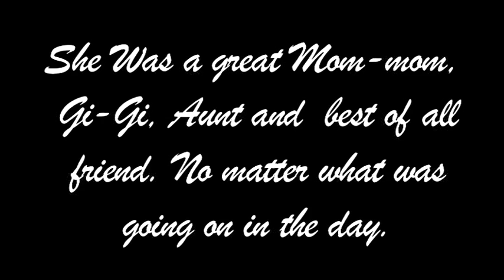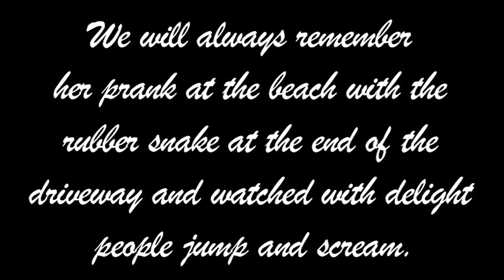In Loving Memory of Ruth O'Brien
These are photos of Ruth O'Brian's life, with friends and family at her side. She is  someone who touched many lives and she will never be forgotten.